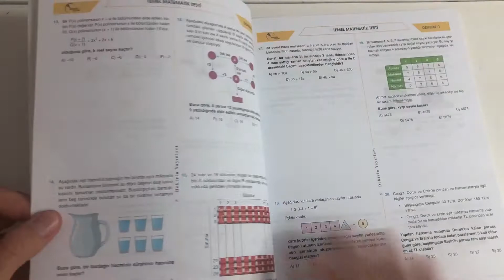Sıfırdan Sonsuza TYT Matematik 10 lu Deneme Tanıtımı